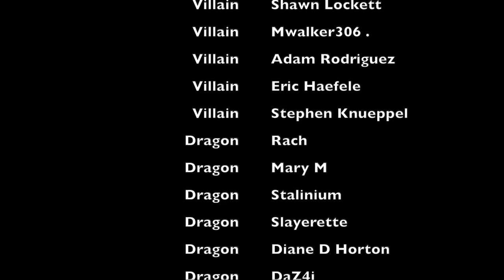WELCOME TO EDEN 2X04 REACTION